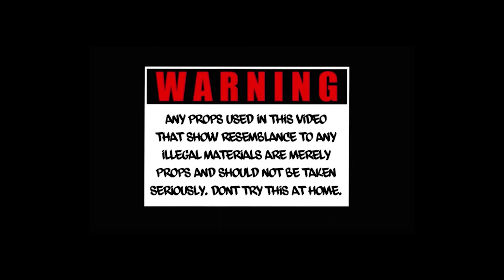TG4L SUBZERO- SHOPPIN (FEAT. MILMIGL) [Shot by Playboih]